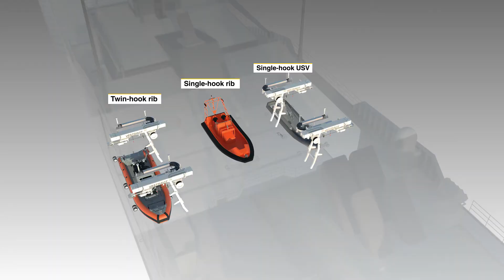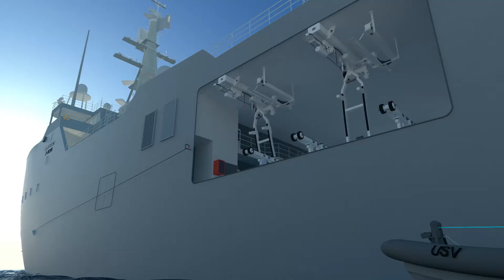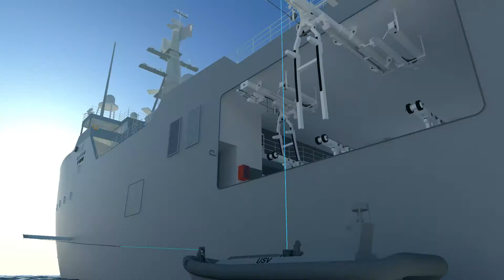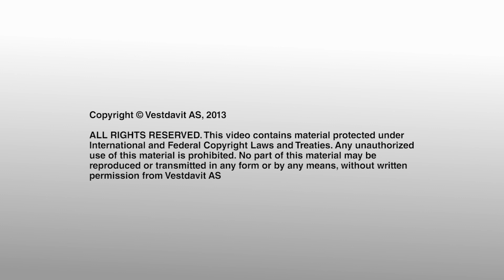Vestdavit TDB 5000